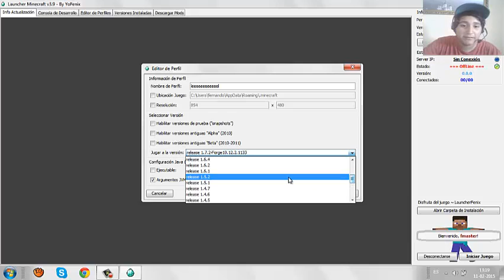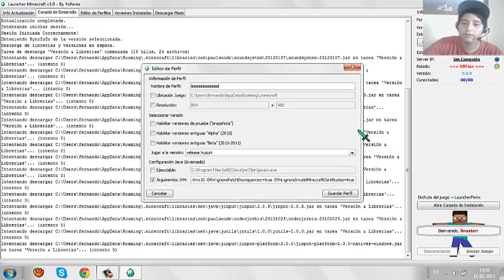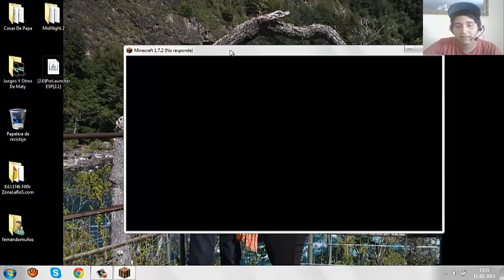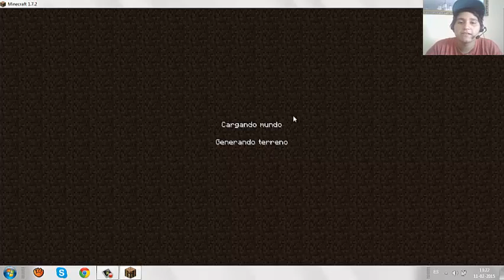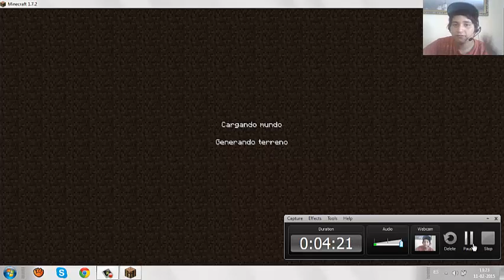Como instalar Huzuni (Hack)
Hola Chicos de YouTube, Nuevo video!!! SI!
Bueno aqui el link para descargar Huzuni...